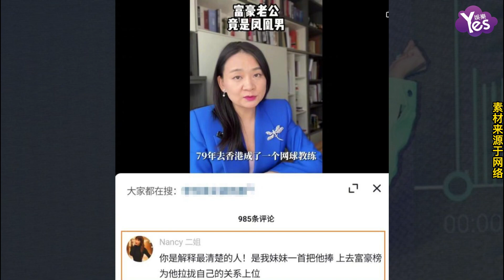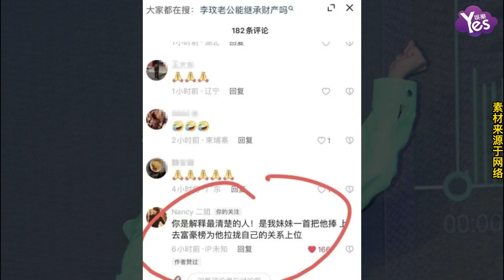李玟二姐怒撕樂裕民是偽富豪 是鳳凰男靠妹妹上位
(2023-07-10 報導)